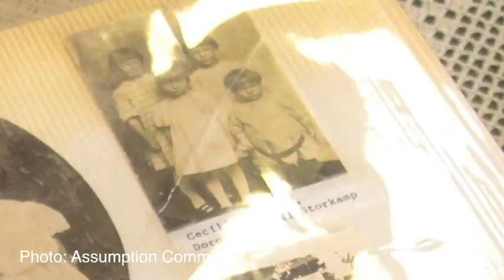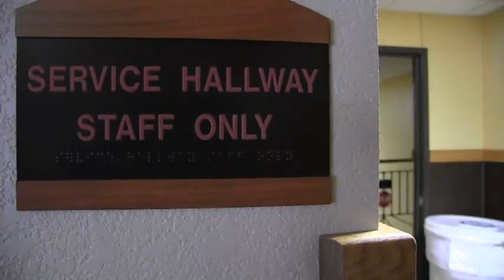Missing 100-Year-Old Piece Of Art Returned To Family [VIDEO]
They say a picture is worth a thousand words, but for one family a hand crafted work of art left them speechless.